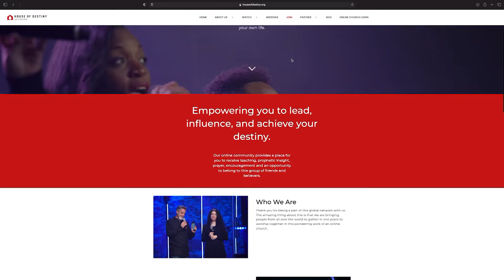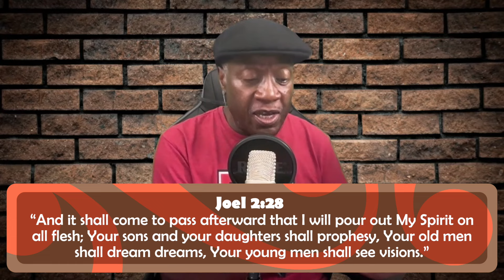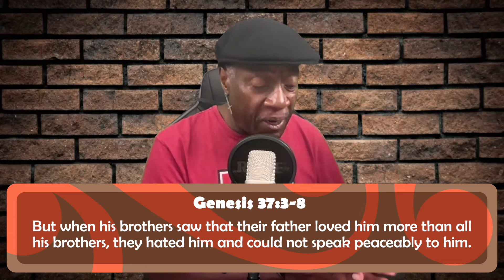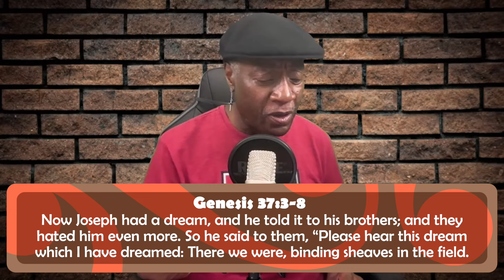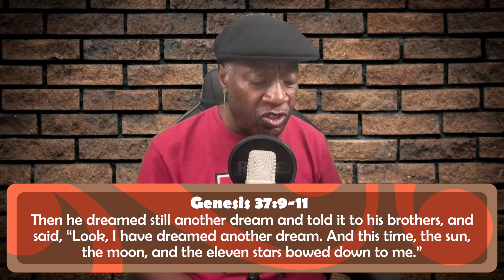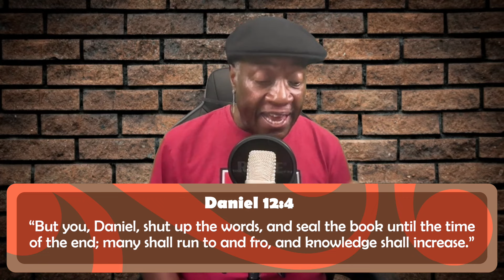Visions & Dreams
On This weeks Perspectives of the Prophetic God said to me to inform His remnant: Visions & Dreams are about to increase.

Joel 2:28, “And it shall come to pass afterward that I will pour out My Spirit on all flesh; Your sons and your daughters shall prophesy, Your old men shall dream dreams, Your young men shall see visions.”